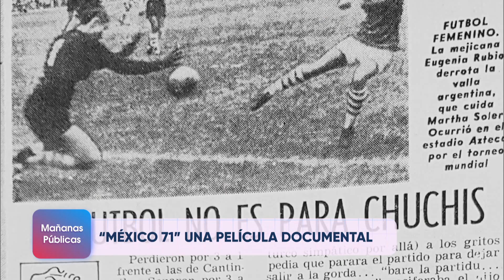México 71, la increíble historia del primer Mundial Femenino que jugó Argentina - Mañanas Públicas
En 1971 se disputó en México el segundo Mundial de Fútbol Femenino y el primero en el que participó la Selección Argentina. El combinado nacional tuvo un arranque difícil: al llegar a tierra mexicana descubrieron que habían sido engañadas por un empresario que no tenían botines, camisetas ni director técnico. Ya en el campo de juego en fase de grupos derrotaron 4 a 1 a Inglaterra y finalizaron el torneo en cuarto lugar.

Carolina Gil Solari y Carolina M. Fernández están presentando "México 71", un documental que reconstruye el casi olvidado debut internacional del fútbol femenino argentino. Junto a María Esther "Pelu" Ponce -integrante de aquel plantel-, las realizadoras visitan Mañanas Públicas para conversar sobre la película que se proyecta del  jueves 14 al miércoles 20 de diciembre en el Cine Gaumont de CABA.

Conducción: Ernestina Pais.

Participación Especial: Lupita Rolón, Julieta Ruíz, Fabiana Solano y Pedro Fraile.